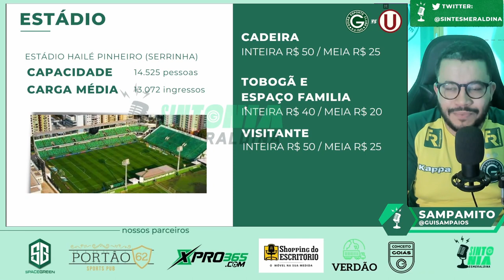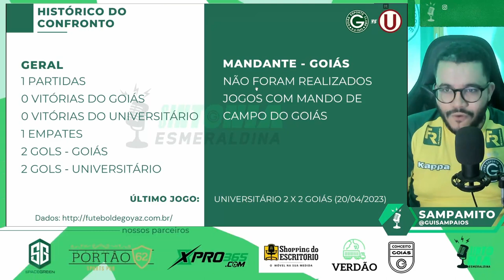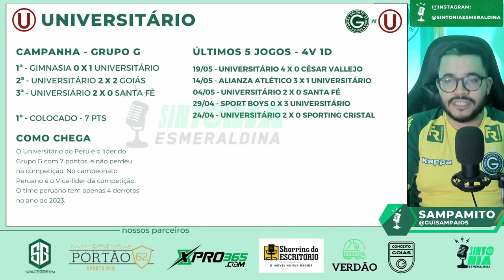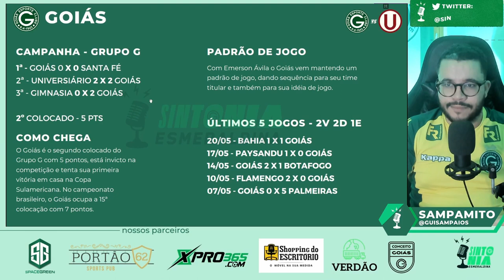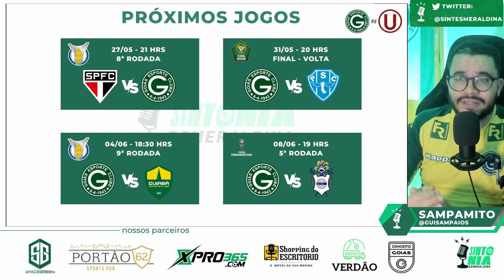✅ DIA DE ASSUMIR A LIDERANÇA NA SULA! GOIÁS COM TIME TITULAR? PRÉ JOGO GOIÁS X UNIVERSITÁRIO